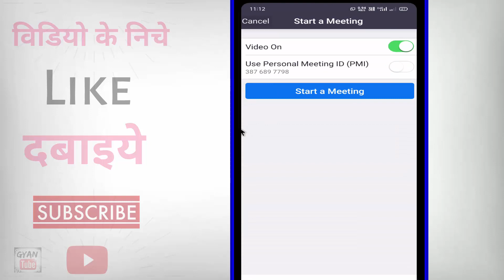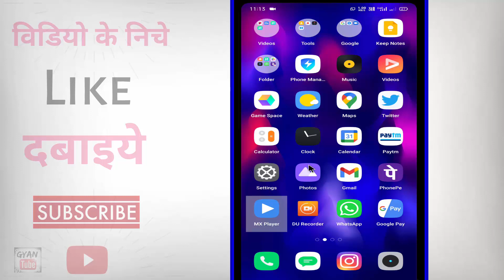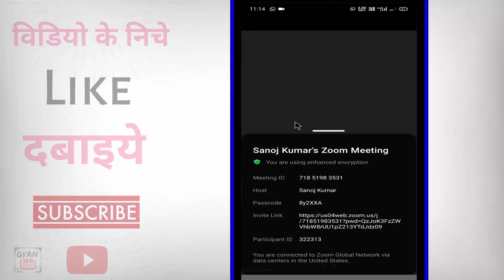Zoom Meeting Me invite Kaise Kare ? how to invite in Zoom Meeting